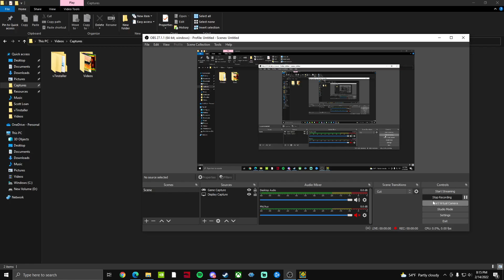Summer by IKaira | Hard 5*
"41k objs. | Collab with Serinox! ^-^)/ | Dedicated to my best friend!! ^^ | I Hope you like it"

I like this level. There's not much to say about it other than it's just a normal, good level.